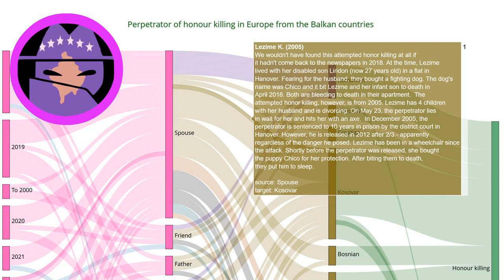Honour killing story: Lezime K. (2005)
Every day a new story about honour killing. Source We wouldn't have found this attempted honor killing at all if it hadn't come back to the newspapers in 2018. At the time, Lezime lived with her disabled son Liridon (now 27 years old) in a flat in Hanover. Fearing for the husband, they bought a fighting dog. The dog's name was Chico and it bit Lezime and her infant son to death in April 2018. Both are bleeding to death in their apartment. The attempted honor killing, however, is from 2005. Lezime has 4 children with her husband and is divorcing. On May 23, the perpetrator lies in wait for her and hits her with an axe. In December 2005, the perpetrator is sentenced to 10 years in prison by the district court in Hanover. However, he is released in 2012 after 2/3 - apparently regardless of the danger he posed. Lezime has been in a wheelchair since the attack. Shortly before the perpetrator was released, she bought the puppy Chico for her protection. After biting them to death, they put him to sleep.

EN: @HonourKilling
DE: @Ehrenmord
FR: @CrimedHonneur
NL: @OnderzoekEerwraak
PT: @Crimedehonra
NL: @OnderzoekEerwraak
ES: @Crimendehonor
PL: @Zabojstwohonorowe
RU: @убийствочести